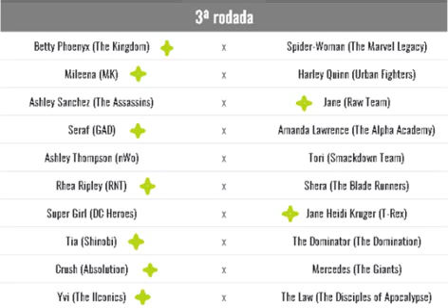WWE 2K22: 20 Round Robin - Queen of the Queens Tournament -Heavyweight: Round 3 Result